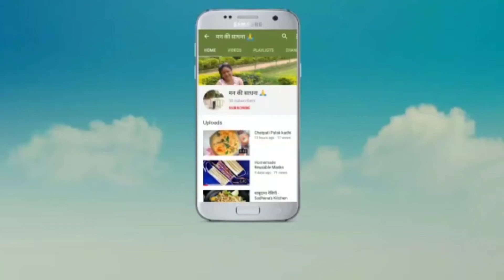बालों में बांधने वाली colour dori बनाना सीखिये ।🙏 मन की साधना ।